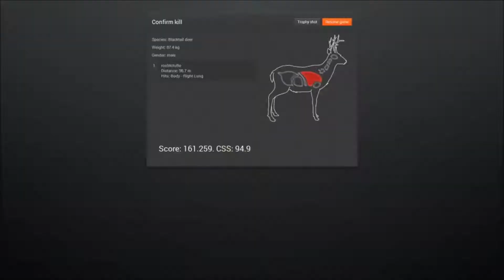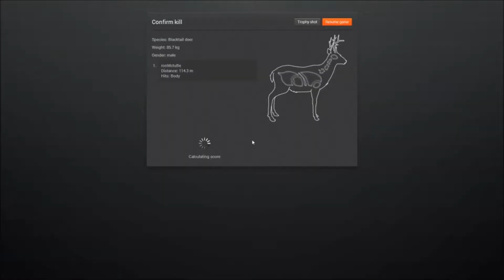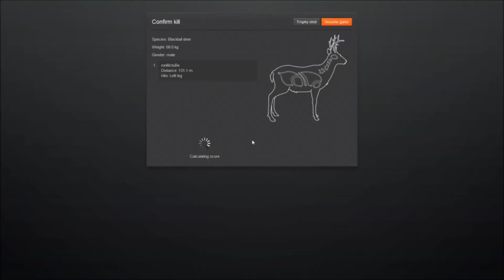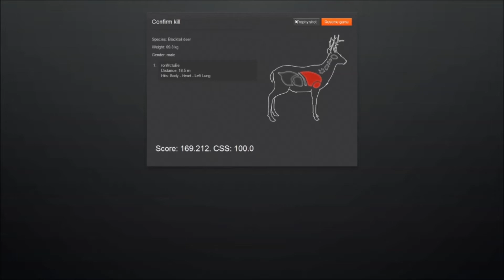The Hunter 2013 Blacktail remix 1080 HD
little video i did of hunting blacktail bucks on red feather . if you want a game of mp you can add me im ronMctube ingame.